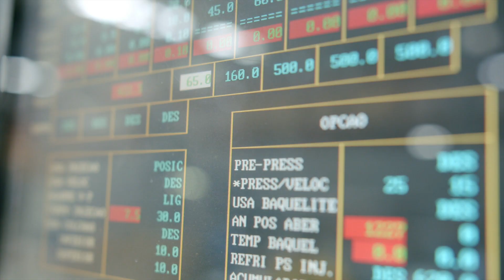TENSAI FURNITURE video corporativo PT - fabricante de mobiliário plástico!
Vídeo corporativo da TENSAI FURNITURE - fabricante de mobiliário plástico para Contract e Horeca (cadeiras, mesas e bancos). Uma rápida visita às instalações da TENSAI FURNITURE e fique a conhecer melhor elementos distintivos da nossa empresa, tais como: capacidade produtiva,  eficiência dos seus processos produtivos, showroom,  inovação e desenvolvimento, capacidade de armazenamento, volume de exportação e questões de preocupação ambiental.

Fique a conhecer melhor a TENSAI FURNITURE!